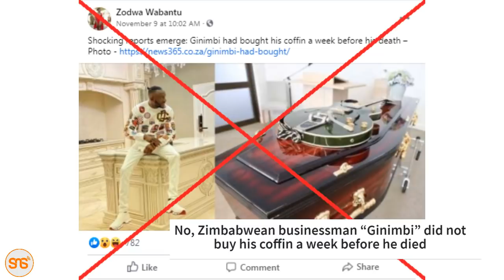Huu ndio UKWELI kuhusu tetesi kuwa GINIMBI alinunua jeneza lake wiki moja kabla ya KUFA kwa AJALI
Post za kwenye mitandao ya kijamii pamoja na taarifa mbalimbali zilidai kuwa mfanyabiashara wa Zimbabwe Genius “Ginimbi” Kadungure, aliyefariki kwa ajali ya gari Jumapili ya November 8 mwaka huu, zilidai kuwa alinunua jeneza lake lililokuwa na gitaa jekundu juu wiki moja kabla ya kifo chake.

Ginimbi alifariki baada ya gari lake aina ya Rolls Royce kupata ajali na kulipuka baada ya kugonga mti na kuua watu wote wane waliokuwemo.

Hata hivyo, madai haya si ya ukweli, ni uongo mtupu, rafiki zake wamethibitisha kupitia shirika la habari la AFP, kwa kudai kuwa walinunua jeneza la brand ya Versace lililoonekana kwenye video wakati wanauchukua mwili wake kutoka ulikukuwa umehifadhiwa.